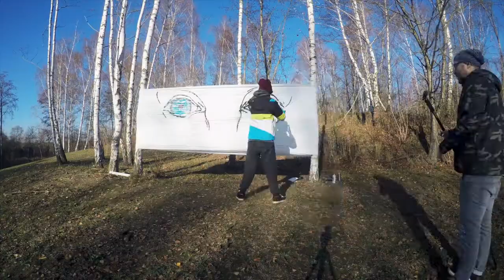Cello Graffiti - EYES in the Park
Son's first cello graffiti. 14 years old.